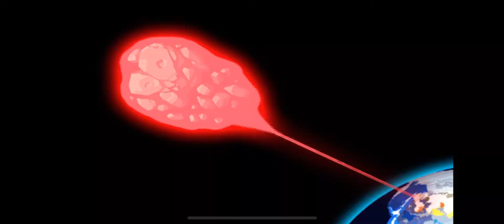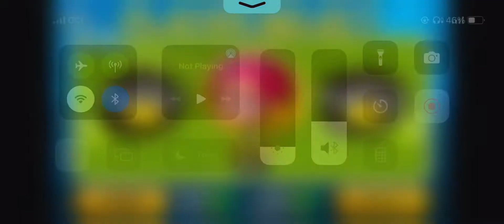Head Soccer Tournament Jumpless% in 5:25